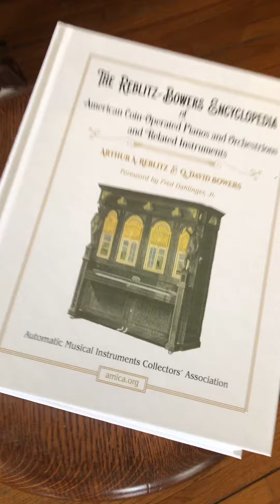“T’ain’t Nobody’s Biz-Ness”, Fox Trot:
P/B Jimmy Blythe, Original Columbia 1773...